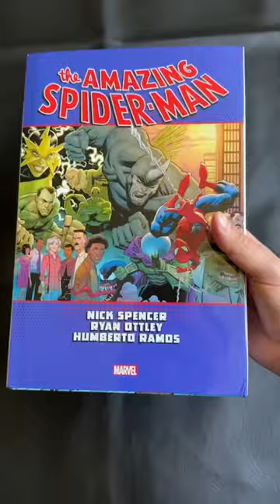BEST SPIDER-MAN OMNIBUS EDITIONS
Today I've compiled a list of some of the best Spider-Man Omnibus editions from Marvel Comics. Amazing Spider-Man, Spectacular Spider-Man, Ultimate Spider-Man, Miles Morales, and so many more!

What are some of your favorite Spider-Man comic stories and collections?

Use my code:
"thecomicbookreport"

Musician: @iksonmusic